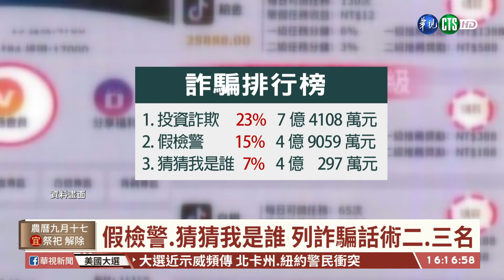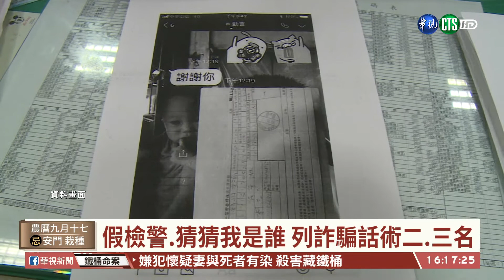【台語新聞】假投資.假檢警... 詐騙話術前3名曝光｜華視新聞 20201102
老哏的詐騙卻還是有人受騙！刑事局公布今年1到10月詐騙的排行榜，第一名就是打著投資名義，卻根本是詐騙，不法所得破7億，第二、第三名則是假檢警跟猜猜我是誰。您或許會覺得明明都已經是老掉牙的手法了，怎麼還是有人受騙呢？刑事局打詐中心就分析說，假檢警的手法大多都鎖定退休的長輩，選在子女上班時間獨自一人時犯案，那該怎麼預防，一起來看。